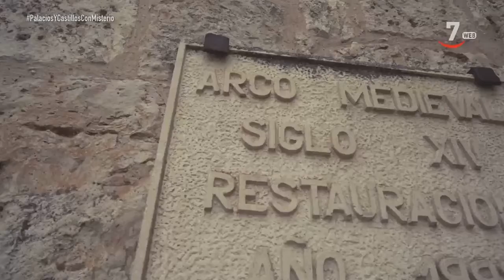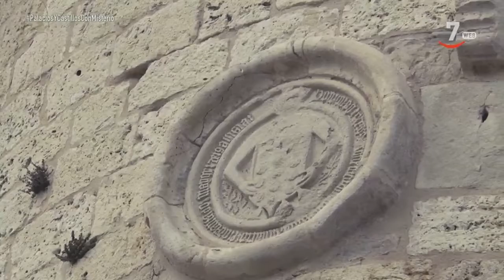Palacios y Castillos con misterio (9).- Castillo de los Sarmiento: Susurros de la Espada Fantasma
Emisión (03/06/2021) Una familia noble atemorizada que convirtió su castillo en un auténtico búnker. Una torre desde la que se ajusticiaba a los prisioneros. Un hueco en dicha torre donde, según cuenta la leyenda, una espada estuvo clavada durante siglos. Muchos misterios por descubrir esta semana en Fuentes de Valdepero y su Castillo de Los Sarmiento.